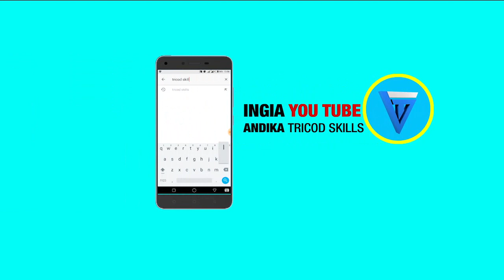Ney wa mitego amuua Diamond platnumz live Baada ya kuachwa na zari